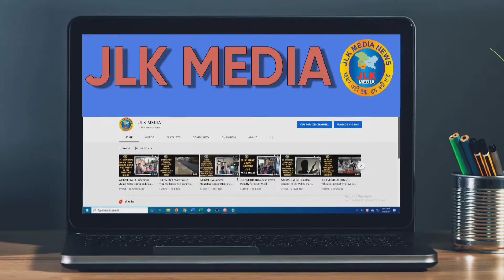JLKMEDIA PHE workers’ strike, protests continue across region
PHE workers’ strike, protests continue across region